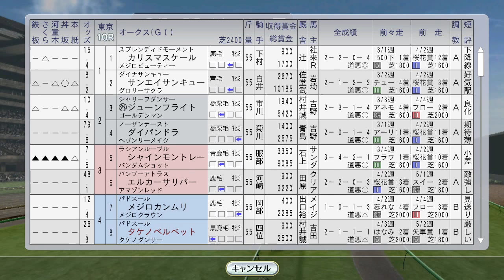【Winning Post 8 2016】1992年5月4週 オークスにアドラーブル、タケノベルベット出走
その他にプリークネスS、ロッキンジSに自家生産馬を遠征。
平安S登録のタケデンファイターは出走回避しております。
アドラーブルは差しを指示したのですが…。

（前）5月3週 ヴィクトリアマイル、イクノディクタス。ダイイチルビーに逆襲！
（次）5月5週 ミホノブルボン2冠を賭けて日本ダービー 、ミスタートウジンがメトロポリタンH、トロットサンダー：